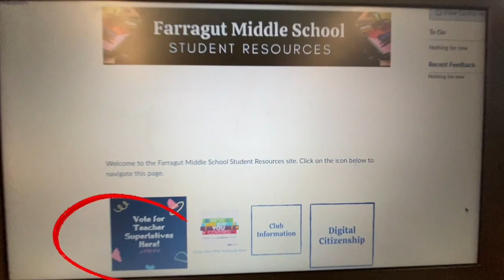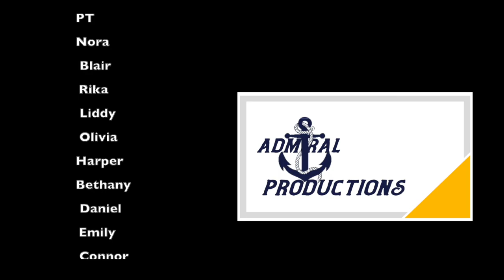101 FMS Newscast 2 26 24